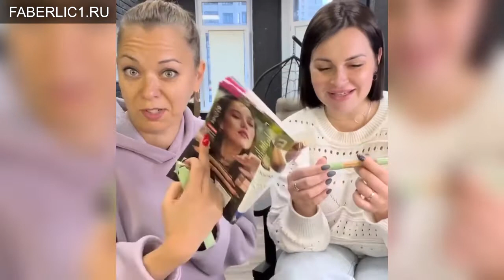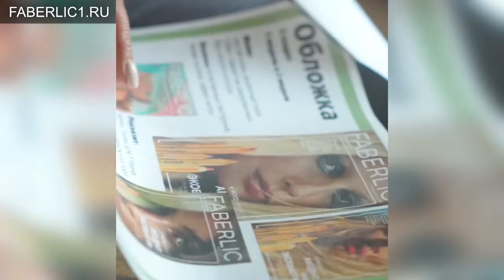Эко карандаши Wood Expert от Фаберлик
В комментариях делитесь, насколько для вас было полезно это видео?

А Вам артикулы для заказа 👇

Двойной карандаш для лица DUO Face Pencil
6559 Ванильно-розовый и нейтрально-коричневый
6558 Бежево-кремовый и теплый песочный
Двойной карандаш для глаз DUO Eye Liner
5860 - матовый молочный и сатиновый коричневый
5861 - сатиновый малахит и матовый коричневый
5862 - лиловый и глубокий виноградный
5863 - классический черный и перламутровый бронзовый
5864 – перламутровый светло-серый и матовый мятный
Помада – карандаш для губ Jumbo lipstick & liner
41068 – Пыльно-розовый / дымчато-розовый/ ледяная роза
41069 – Персиковый крем
41070 - Бежевый нюд / Замшевый нюд
41071 -  Розовая фуксия
41072 -  Красное дерево
41073 - Карамельно-розовый
41074 – Темное бордо / вишневая мякоть

🌿 Двойной карандаш Duo Face pencil серии Фаберлик Wood Expert объединяет в одном продукте контуринг и консилер. Он совершенствует цвет лица и создаёт для него идеальные пропорции.⠀⠀⠀⠀⠀⠀⠀⠀
☝️ Наноси консилер на зоны, которые хочешь высветлить: обычно это зоны под глазами, выше скул, спинка носа, центральная часть лба и подбородок. Контуринг же наоборот стоит нанести на зоны, которые требуют затемнения (для визуального уменьшения и сужения): скулы, линии роста волос и нижней челюсти, крылья носа.⠀⠀⠀⠀⠀
❓ А ты уже успела оценить карандаши Faberlic WOOD EXPERT? Делись впечатлениями в комментариях!

💄 Помада-карандаш Jumbo Lipstick&Liner из серии Faberlic WOOD EXPERT объединяет в себе сразу два косметических продукта – как ты уже догадалась, это и карандаш для губ, и помада одновременно. Благодаря формуле Shape Сontrol карандаш чётко прорисовывает контур губ и оставляет на них вельветовый финиш. В коллекции семь насыщенных оттенков – от лаконичного персикового крема до дерзкого тёмного бордо.⠀⠀⠀⠀⠀⠀⠀⠀
💋 Такой помады в твоём арсенале ещё не было, ведь она более чем на 75% состоит из натуральных ингредиентов (отдельно упомянем витамин Е!), а её упаковка полностью биоразлагаема: основание – экологичная сосновая древесина, а колпачки – растительный материал на основе сахарного тростника.⠀⠀⠀⠀⠀
❤️ Красивая, стильная, экологичная помада-карандаш Фаберлик Джамбо уже доступна для заказа на сайте Faberlic

Серия Фаберлик Wood Expert специально была создана для сочетания в себе двух гармонирующих оттенков.
Так, например, ДВОЙНОЙ КАРАНДАШ ДЛЯ ГЛАЗ DUO EYE LINER сочетает в себе два высокопигментированных оттенка. Среди пяти цветовых дуэтов найдёшь матовые, сатиновые и перламутровые текстуры. Использовать карандаши можно двумя способами:

✔ РИСОВАТЬ СТРЕЛКИ
Классические и фантазийные, однотонные и цветные. В каждом карандаше – два гармонично сочетающихся оттенка, благодаря которым ты сможешь изобразить либо уже привычные для тебя стрелки, либо пуститься в эксперименты и придумать что-то совершенно новое! Кстати, тренды осенне-зимнего сезона на стороне тех, кто не ограничивает полёт фантазии.

✔ В КАЧЕСТВЕ ТЕНЕЙ ДЛЯ ВЕК
И здесь наши специалисты постарались максимально помочь тебе, используя в одном карандаше два гармонирующих оттенка. С помощью них можно создать, например, остромодные растушёванные смоки, нанося светлый оттенок во внутренний уголок глаза, а тёмный растягивая от середины века до внешнего уголка. Также, актуальным будет нежное соло на верхнем веке с ярким акцентом в виде линии по росту нижних ресниц.